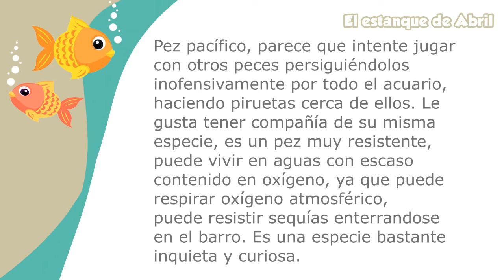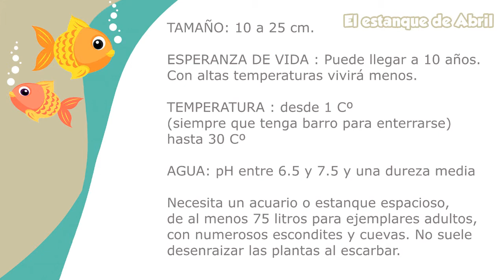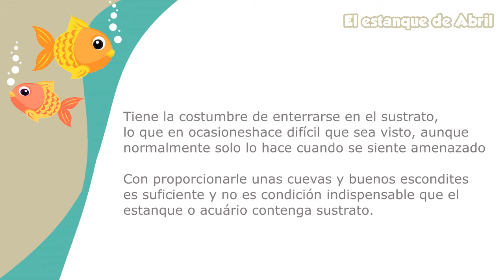PEZ DOJO - LOCHA LOBO JAPONÉS - Peces de agua fría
Conoce las características del pez Dojo y sus cuidados. Ficha del pez Dojo o Locha.